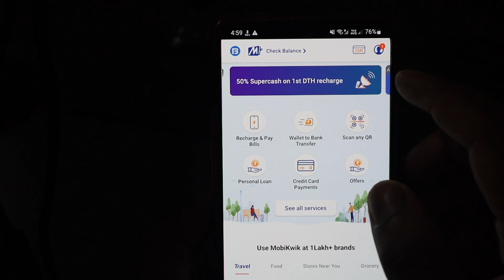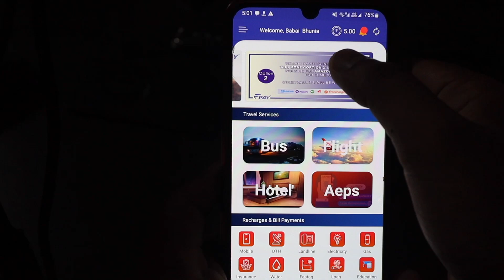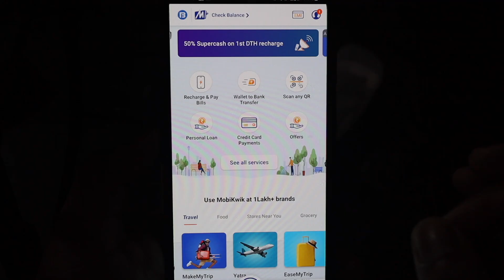Bajaj EMI Card Se Cash Kaise Nikale | Bajaj EMI Card To Bank Transfer | Card Se Paisa Kaise Nikale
Bajaj EMI Card Se Apne Bank Account mai Paise Kaise Transfer Kare | Bajaj Emi Card To Bank Transfer. Bajaj Finserv EMI Card Se Paisa Kaise Nikale | Bajaj Finserv EMI Card To Bank Account money Transfer.